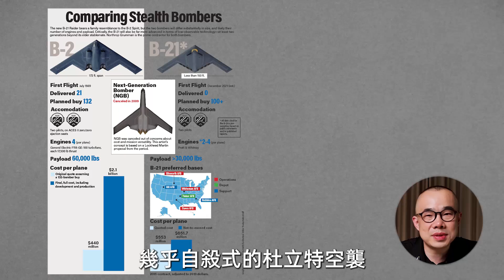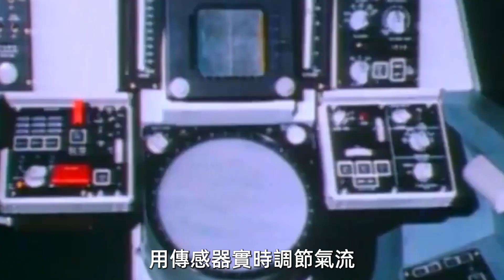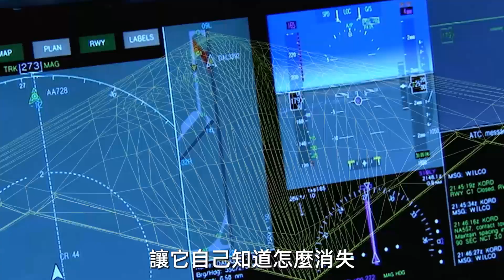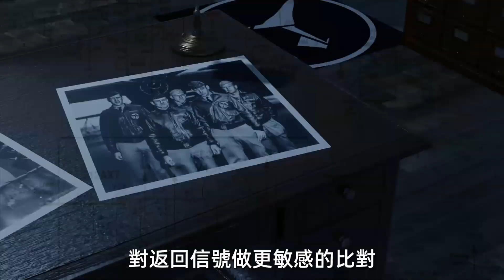美國軍工百年【第18集】｜隱身轟炸機的新篇章：B-21「突襲者」｜從幽靈到網路化作戰的進化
它不是更炫的怪獸，而是更聰明的陰影：可維護的隱身、一體化複合蒙皮、軟體定義火控、開放式航電與「動態任務包」。本集從 B-2「幽靈」的血脈延續講起，解析 B-21 如何以可量產、可維護、可升級，對應新一代的體系化對抗——米波雷達、AI訊號識別與分散式殺傷鏈。
重點看點：飛翼與材料工程、S 形進氣與噴口抑紅外、武器模組（鑽地彈/小直徑炸彈/高超音速）、AI 飛控與態勢融合、JADC2 網路節點位階、維護/成本/保密三角拉扯。
互動：你認為 B-21 的關鍵優勢，是「軟體定義作戰」還是「隱身幾何再進化」？在留言寫下你的答案與理由。
0:49 起源與背景：從幽靈到突襲者的血脈延續
2:45  工程與機體：飛翼、材料與隱身幾何
4:07 火力與武裝：從鑽地彈到高超音速的“任務切換”
8.02 對手對照：隱身對抗的「平行競賽」
9.34 現實困境：預算、保密與產能的三角拉扯
11.11 體系意義：從轟炸機到「網絡節點」
12.17 技術極限：熱、材料與可靠性的代價
13.36 人性收束：技術的信仰與戰爭的幻覺
14.59  B-21 是一面鏡子 照出的不是敵人  而是我們對權力與完美的渴望